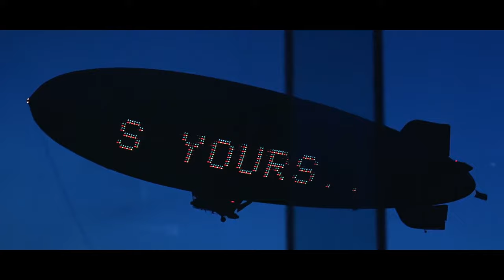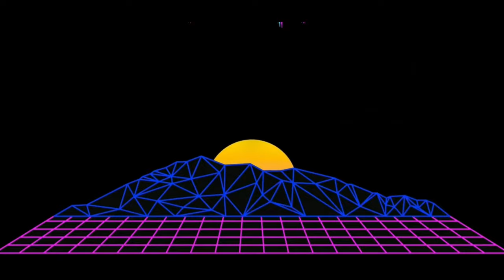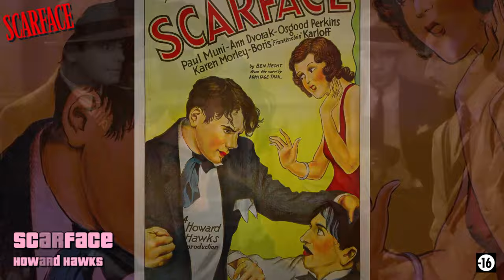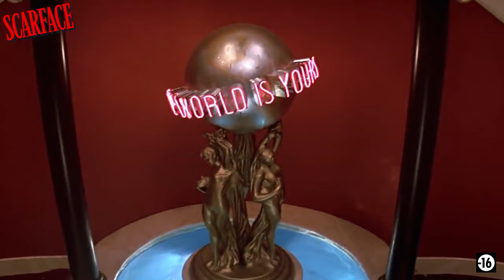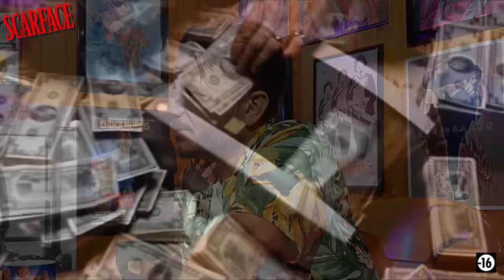Scarface (1983) - Un Héritage Cinématographique Inoubliable dans le Miami en couleur des années 80 !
Préparez-vous à plonger dans le monde du crime et des chemises hawaïennes avec notre rétrospective explosive de Scarface ! Al Pacino en costume blanc, des montagnes de neige, et des répliques cultes l'une après l'autre.
Nous allons vous montrer pourquoi Tony Montana est le patron du monde du crime dans ce film de gangsters des années 80. Préparez-vous à vous marrer, à être choqués et à dire 'Say hello to my little friend!' en boucle. Scarface, le film de Brian De Palma qui a fait de l'illégal une affaire sérieusement mémorable !

Serrons-nous les coudes et plongeons dans l'action – le pop-corn 🍿 est facultatif, mais fortement recommandé ! (Et beaucoup de second degré).